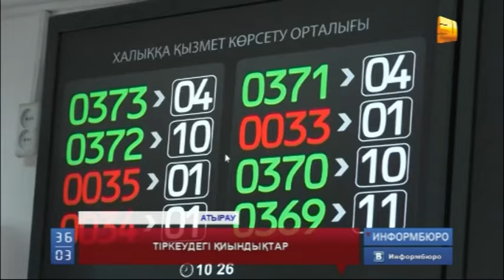Баспаналы болам деп жүрген атыраулық жастар әбігерге түсті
«Өңірлерді дамыту - 2020» бағдарламасы аясында баспаналы болам деп жүрген атыраулық жастар әбігерге түсті. «EGOV» порталына тіркелу керек болғанымен, халыққа қызмет көрсету орталықтарындағы портал жұмысынан ақау шығап,  жастардың ашуын тудырған.